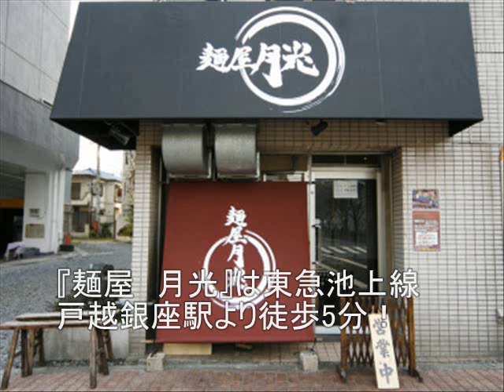麺屋月光【グルメウォーカー】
手間ひまかけて煮込んだコクのある2種類のスープを!